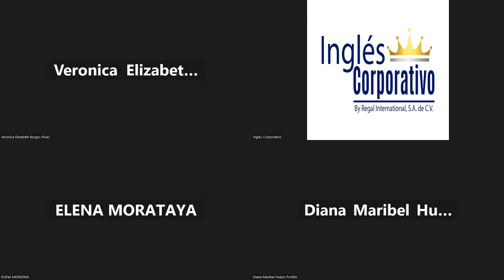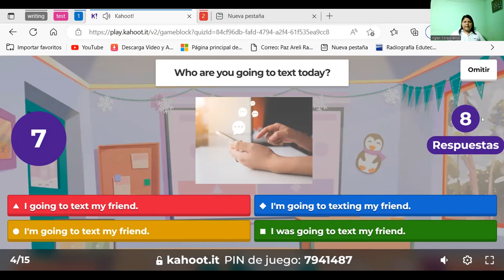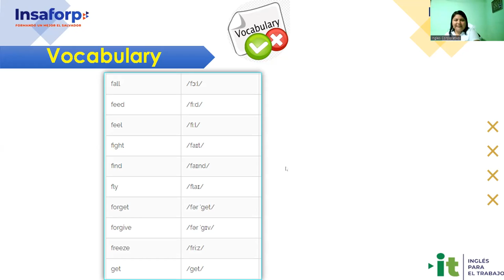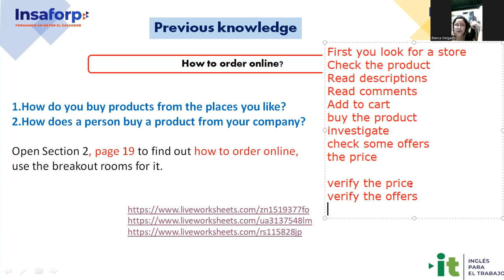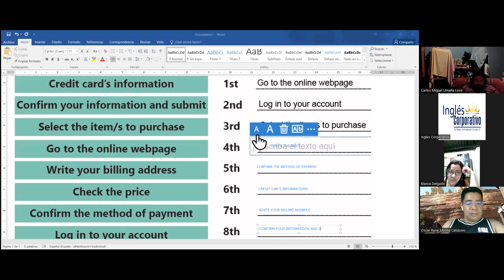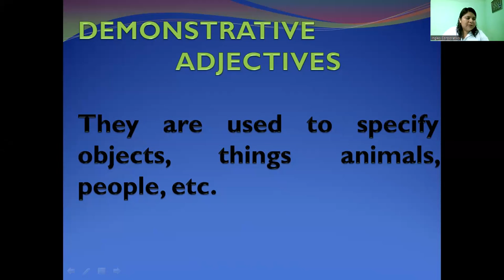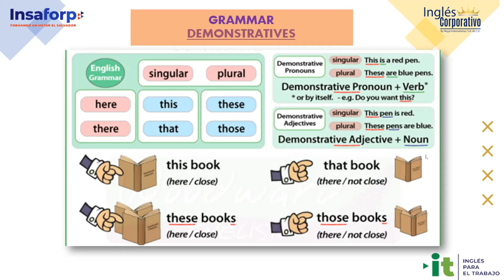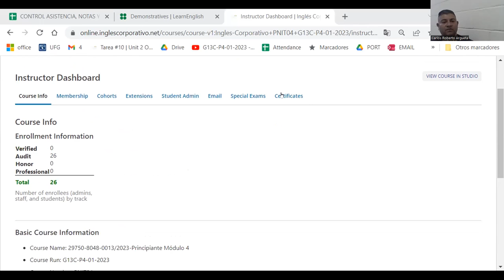Sesión 6-01-02-23 -29750-8048-0013/2023-Ramírez-Demonstrative pronouns.